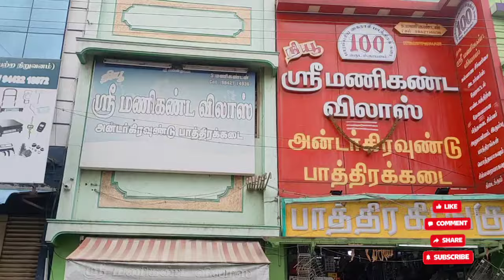சேலம் மணிகண்ட விலாஸ் 2024 பாத்திரகிடங்கு கிலோ எடை பாத்திரங்கள் 250to500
New sri maniganda Vilas
மணிகண்ட விலாஸ் பாத்திர கிடங்கு
7/3 கன்னாரத் தெரு. செவ்வாய்பேட்டை